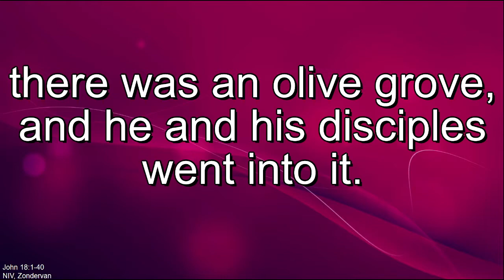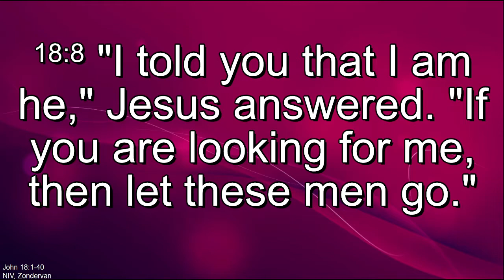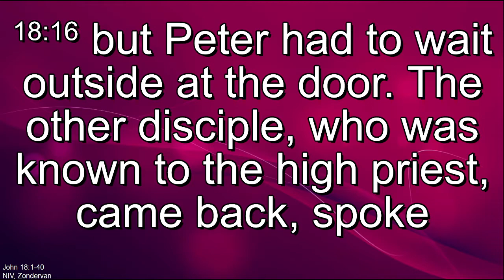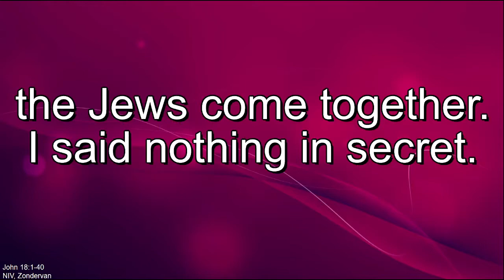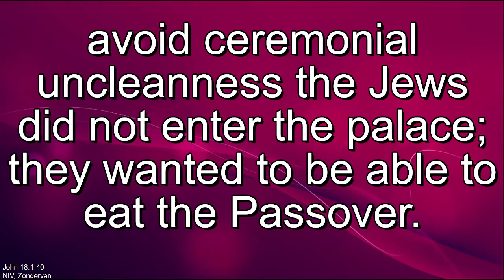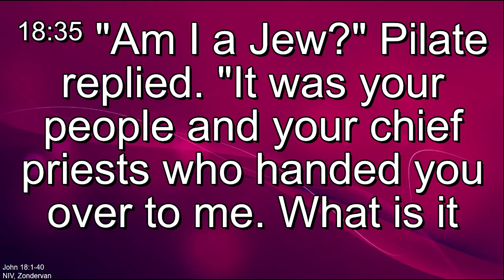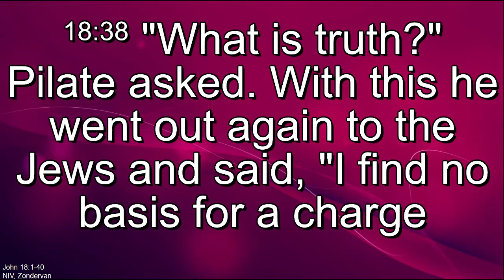The Gospel of John - Chapter 18 - NIV84 (New International Version)